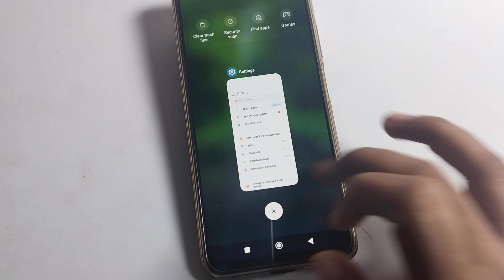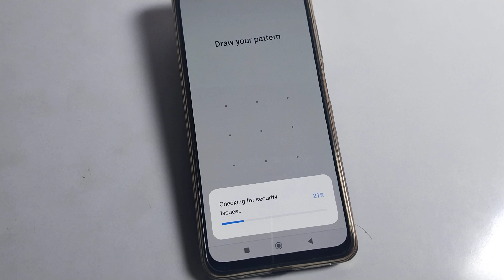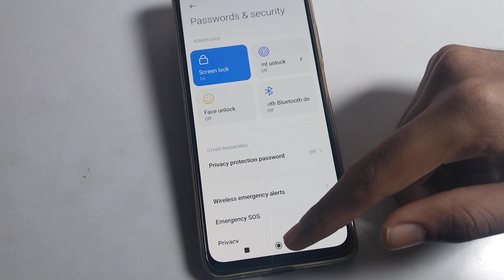Fingerprint Lock hataye Poco c55 | how to remove fingerprint lock poco mobile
past